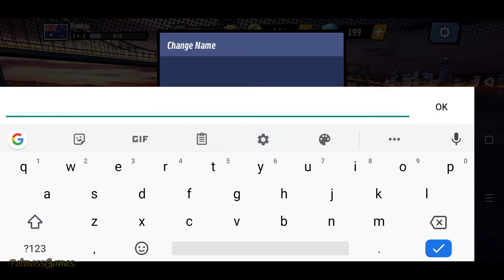Fleet Battle PvP Gameplay Android | New Mobile Game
Categories:Action
Languages:English(many languages)
Status: Early Access
Size:224Mb
Internet:Online
Platform:Android